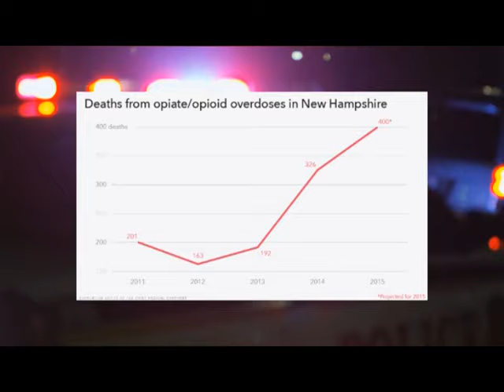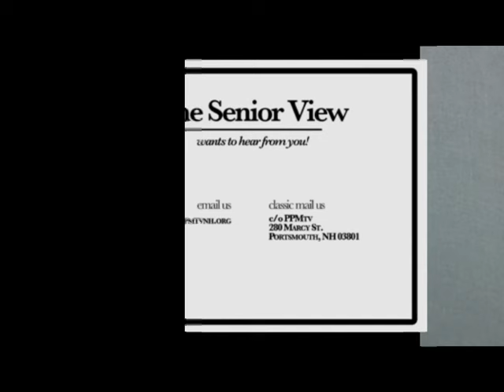The Senior View episode 5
Seacoast personalities Barbara Franzoso, Renee Plummer, Ruth Mott, John Lyons and Eddie Edwards, discuss current local, national, and international events with their own unique perspective and insight.  Produced locally at PPMtv.